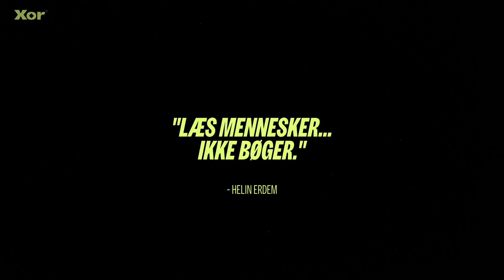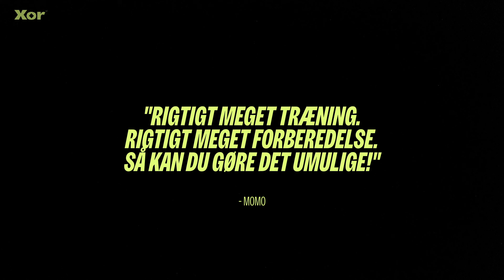Fatah: Lærte først at læse i 8. klasse | LINE UP E11 (XOR) - Assistenttræner for superligaholdet RFC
🌟 Velkommen til Line Up. 🌟
Stedet, hvor vi hører røverhistorierne, er nysgerrige på hinanden og har den ægte samtale – mens vi kommer til at stå skarpere end nogensinde før✂️💈 Et talkshow fra Xor, der giver plads til unge minoriteters stemmer. Dagens samtale er fyldt med inspirerende stemmer fra spændende gæster:

Marc Johnson:
Danmarks originale big time bawler. Ni99eren i slæden. Johnson Baby.
Kære Marc Johnson har mange navne. Han er en dansk rapper, der voksede op i Åbyhøj i Århus efter faderens død, hvor han boede med sin mor og halvsøster, sangeren Zindy Laursen. Han fik sit store gennembrud i 2004 med EP'en "Johnson & Malone", produceret af Pilfinger fra Glamour Hotel Music, og senere som en del af gruppen J.A.Z. I 2006 udgav han sit første soloalbum "Det passer" med gæsteoptrædener af bl.a. L.O.C. og U$O. Han fortsatte med at udgive musik gennem årene, inklusive singler som "Bawler Hele Dagen" og "Teriyaki". Marc Johnson var en af de mest prominente figurer i dansk hiphop i 00'erne og var kendt for sin westcoast-inspirerede rapstil og fængende tekster. Musikken har altid haft en særlig betydning for ham, især efter hans fars død, og han er fortsat med at arbejde med musik i dag, både som musiker og som mentor for unge talenter.

Helin Erdem:
Du kender hende helt sikkert som ’hende den sjove’ fra DR P3’s satirevideoer. Hun er udklækket fra DRs talenthold og er en meget aktiv mediepersonlighed, der i LINE UP reflekterer over sit liv og de udfordringer, hun har mødt som følge af vestlige skønhedsidealer. Helin Erdem deler åbent om sine personlige erfaringer, herunder sin usikkerhed som teenager og sin stræben efter at opnå vestlige skønhedsstandarder, overvejelser om plastikkirurgi og stræben efter at ville være hvid. Hun beskriver også sin oplevelse af internaliseret racisme og sit forsøg på at finde balance mellem at være en mediestemme og bevare sin autenticitet. Helin understreger vigtigheden af at skabe en bredere repræsentation i mediebranchen og betragter sit bidrag som en del af en større indsats for diversitet og inklusion. Samlet set fremstår Helin Erdem som en mediepersonlighed, der søger at skabe forandring og repræsentation, samtidig med at hun navigerer i sin egen personlige udvikling og autenticitet.

Momo:
Moumen "Momo" Machlah er mere end bare en parkour-atlet; han er en inspirationskilde og en stemme for mod og selvovervindelse. Kendt som "Danmarks Spiderman", er Momo blevet internationalt anerkendt for sine imponerende præstationer, der omfatter at klatre op ad bygninger og udføre frygtløse spring. Hans rejse begyndte, da en viral video af ham, kravlende op ad en bygningsfacade i Aarhus, fik verdens opmærksomhed og fik ESPN til at omtale ham som "Spiderman". Men bag den dristige facade er en mand, der selv har kæmpet med højdeskræk og frygt, og som har lært at kontrollere disse følelser gennem sin lidenskab for parkour.
Momo er ikke blot en ekstremsportsudøver; han er også en MOT-ambassadør, der opmuntrer andre til at tro på deres potentiale og overvinde deres egne udfordringer. Ved TEDx Talks har han delt sin historie om mod og frygt, og hvordan disse principper kan anvendes i alle livets aspekter. Han er en dedikeret studerende, der læser politik og administration på Aalborg Universitet, samtidig med at han engagerer sig i byudvikling og kommunalpolitik. Gennem sin parkour-karriere har Momo lært vigtige færdigheder som tålmodighed, målrettethed og evnen til at håndtere pres, hvilket har formet ham som både en atlet og en person.

Fatah Abdirahman:
Fatah Abdirahman er i dag assistenttræner i Randers FC. Han har en imponerende baggrund og erfaring inden for fodboldverdenen, der strækker sig fra hans tidligere roller som ungdomstræner til ledende stillinger hos Right to Dreams-akademiet i Ghana. Abdirahman har en solid fodboldbaggrund, der startede med hans tid som ungdomstræner i Randers FC fra 2010 til 2015, hvor han trænede U13- og U15-holdene. Han har også været træner hos FC Midtjylland og AGF, hvor han arbejdede som U15-, U17- og U19-træner samt teknisk chef.
Hans opvækst i Aarhus V har formet ham som en robust og fokuseret leder, og selvom han stammer fra en udfordrende baggrund, har han formået at bruge sine erfaringer konstruktivt og har opnået succes som træner.
Hans rejse fra en ungdom omgivet af vanskeligheder til en etableret figur i fodboldverdenen er inspirerende og viser hans beslutsomhed og dedikation til sporten.

Medvirkende:
@det_johnson_baby (Instagram)
@momo.aapk (Instagram)
@helinerde (Instagram)
@fatahabdirahman (Instagram)
@helin.erdemm (TikTok)
@momo.aapk (TikTok)
@Josefkiros (Instagram)
@milan_ganesan (Instagram)
@ahmedomar.21 (Instagram)
@xor_tv2oj (Instagram)
@xor_tv2oj (TikTok)